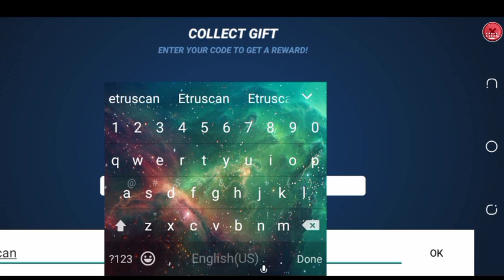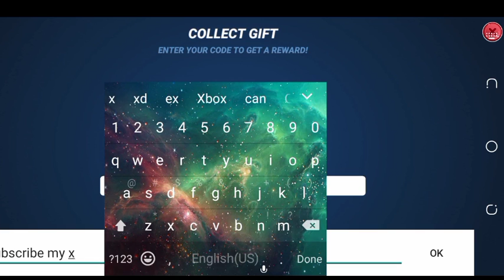All New Fishing Clash Gift Codes 2021||fishing clash gift code 2021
Today in this interesting video we are going to tell you about new fishing clash new gift codes 2021.

your search:)

1)fishing clash code
2)fishing clash codes 2021
3)fishing clash codes january 2021
4)fishing clash gift code
5)fishing clash gift codes 2021
6)fishing clash gift codes january
7)fishing clash gift code 2p21
8)gift codes fishing clash 2020
9)gift codes fishing clash 2021 january
10)gift codes fishing clash 2021 january 2021
11)fishing clash new codes 2021

All the videos I have uploaded are absolutely correct.The next video I have to upload will be all right.Anyone watching my brother's video must join me.We used to play music in the background of the video, which caused a lot of trouble.If you have any questions, please let me know in the comments.Then if you are new to my channel, please subscribe to my channel, like and share.If you need any new game code, let me know in the comments.I sincerely hope that whatever video I upload will be accurate.If you like my video, please like it.I don't think the wrong thing is right.